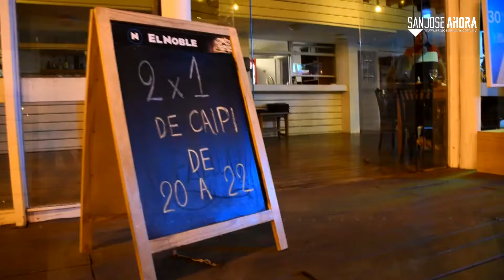Puerto de Punta del Este, Uruguay 2021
Visitamos el Puerto de Punta del Este y conocimos alguna de sus propuestas nocturnas en este verano.

Conducción: José Rossa
Producción: Carlos Pérez